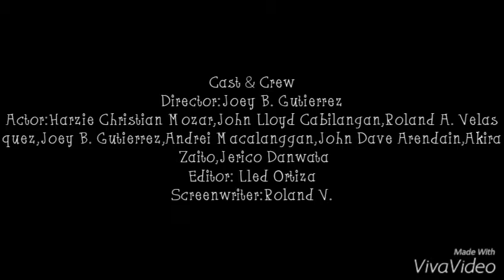Natural Resources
How to Conserve Natural Resources,Destroyed Natural Resources and Effects